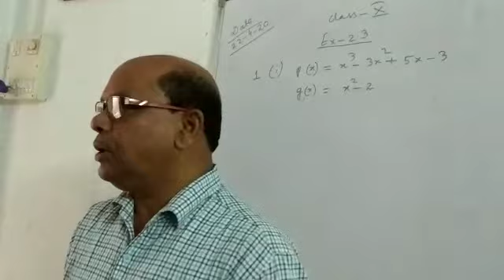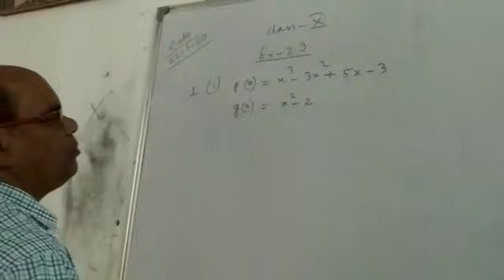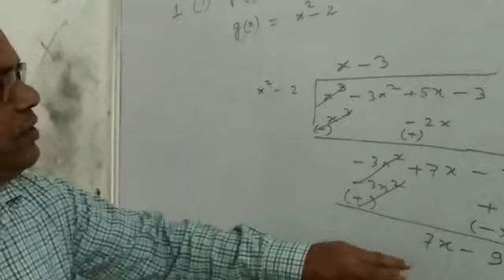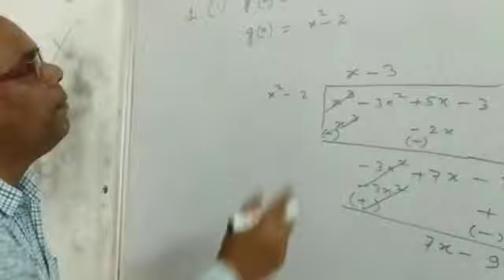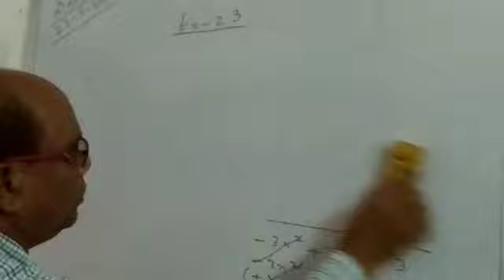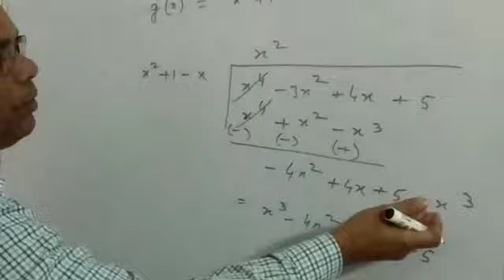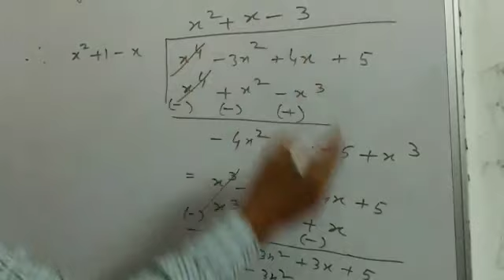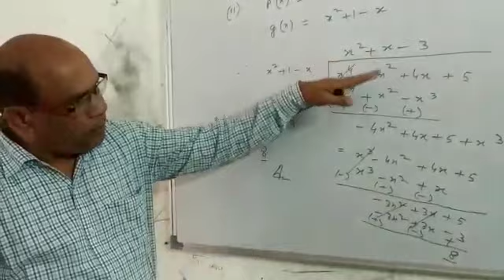Class X Mathematics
Polynomial (Part VII)